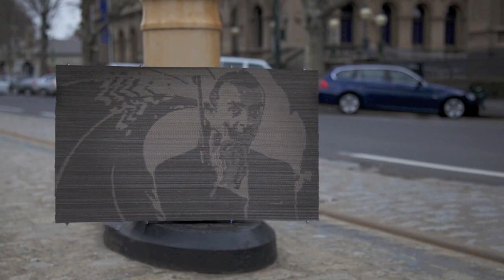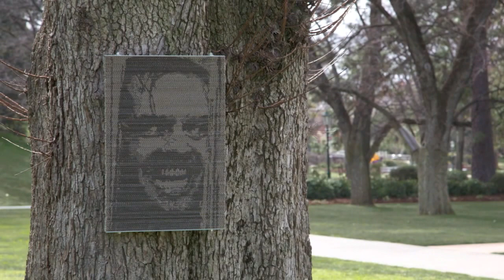Mr Duke - Made in Cardboard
This video was created for the solo exhibition: Mr Duke - Made in Cardboard.
The Exhibition was held at hudson's hub gallery in Bendigo.

All photos taken by and video editing by Matthew Lowe.